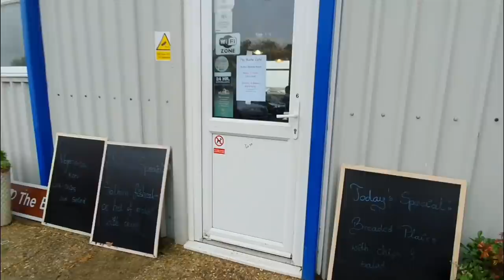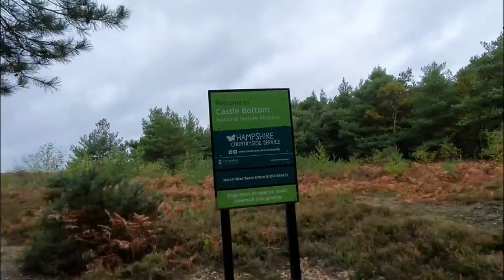Autumn wander in Surrey with Sherpa | Lots of colours